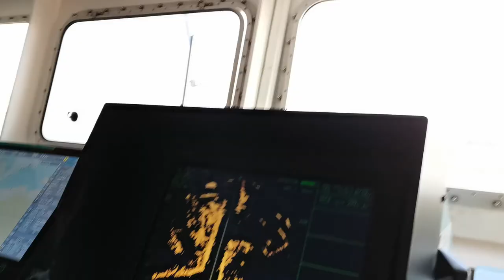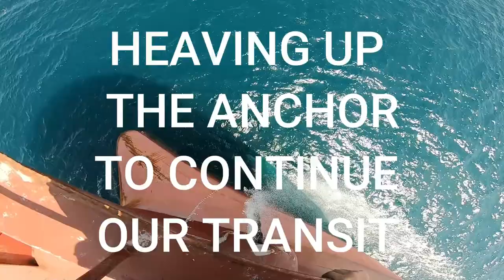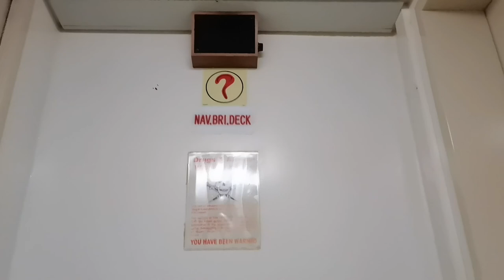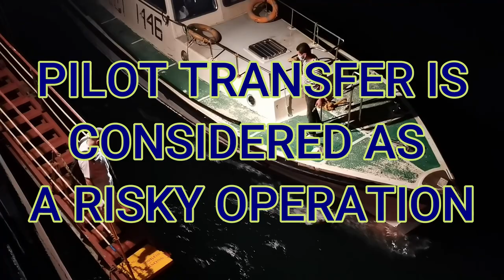HOW DO SHIPS TRANSIT THE SUEZ CANAL | EGYPT | LIFE AT SEA | CHIEF Red SEAMAN VLOG EP.24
Hi there guys, this episode is about our transit in the infamous Suez Canal in Egypt. This is how ships do the transit. Enjoy the scenery of the canal guys.